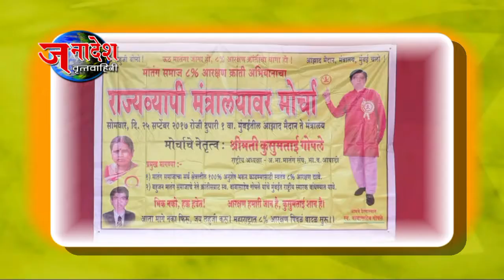NEWS 26 9 2017 MUMBAI GOA HIGHWAY FACING CORRUPTION CONTROVERSY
मुंबई- मुंबई गोवा महामार्ग प्रकल्पग्रस्तांच्या मोबदला वाटपात मोठ्या प्रमाणात भ्रष्टाचार होत असून या भ्रष्टाचाराला खतपाणी घालणाऱ्या शासकीय अधिकाऱ्यांची चौकशी व्हावी अशी मागणी सामाजिक कार्यकर्ते शरद सावंत यांनी केली आहे. शासकीय अधिकारी आणि दलालांच्यामार्फत हा भ्रष्टाचार सुरु असल्याचा आरोप त्यांनी केला